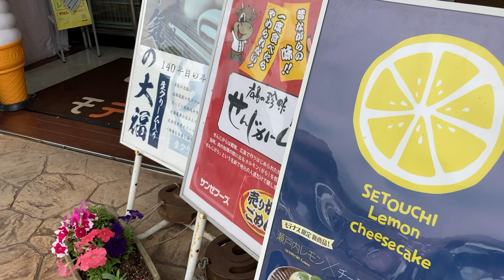山陽自動車道 奥屋パーキングエリアを歩いてみました